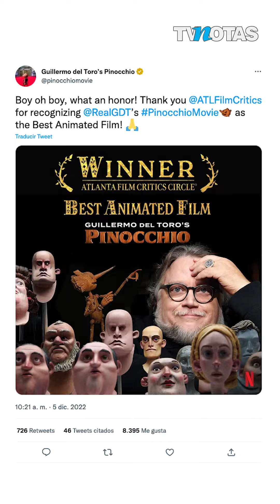Pinocho es la mejor película animada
'Pinocho', de Guillermo del Toro es nombrada como la mejor película animada del año y recibió tres nominaciones para los Globos de Oro 2023.